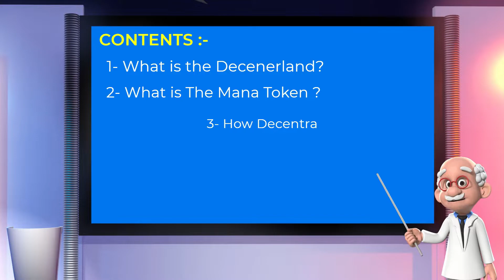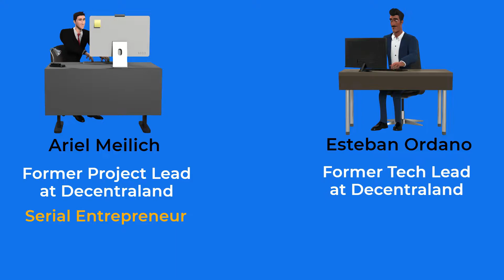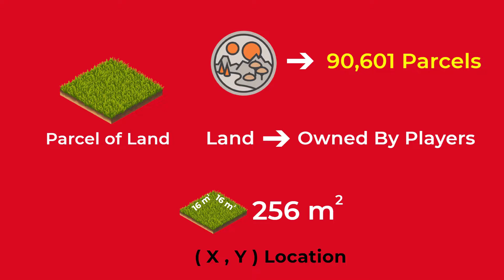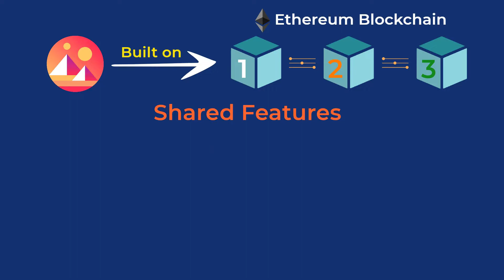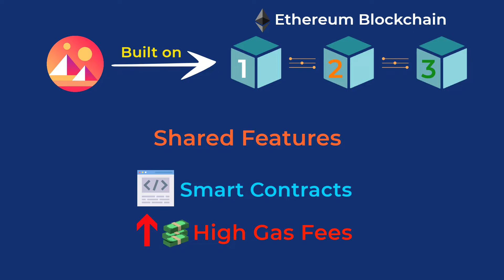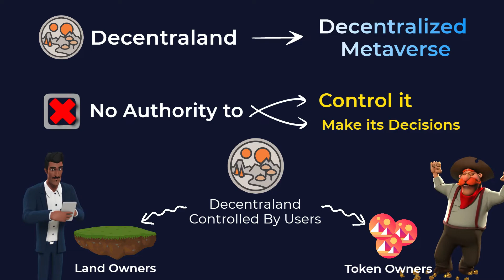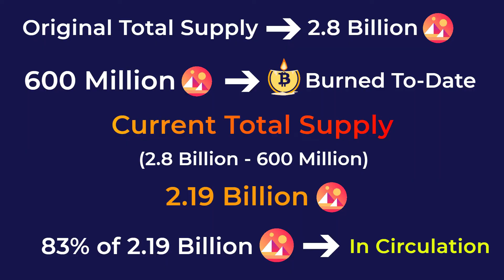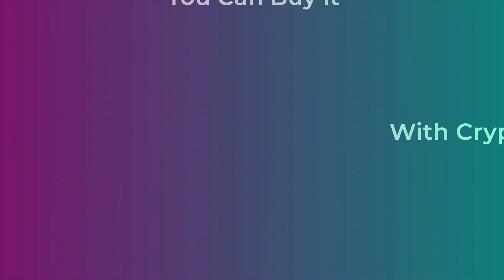What is Decentraland? MANA Explained with Animations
Decentraland is a Decentralized Online game or a Metaverse. In Decentraland you play and explore the Virtual world with an avatar, which you can customize however you like, from body, to face, hairstyle, and clothing.
If you own a piece of land, what can you do with it? well, you can build a building on it, you can rent it, you can use it for advertising purposes, or sell it after a while. You can do whatever you want, it is your land after all. Well, that is what decentraland is, but, in the virtual world. Decentraland is an online game or virtual world that lets you do just that. Own a piece of land that is yours and only yours, and do whatever you want with it.
In this video, you will know exactly what decentraland is, and what is the Mana Token. how decentraland works under the hood, some tokenomics of the Mana token, And finally, how you can buy some Mana tokens. We have included timestamps, so you can skip to any part you want. So, grab a snack, and let’s dive into decentraland.

⌚ Timestamps:
0:00 Intro
1:10 What is Decentraland?
1:40 Difference between Decentraland & Mana Token
4:55 How does Decentraland Works?
9:00 Tokenomics of the MANA Token
10:57 How to buy Mana token?